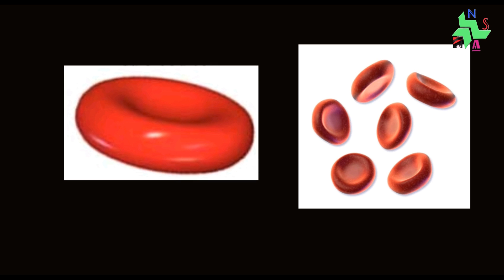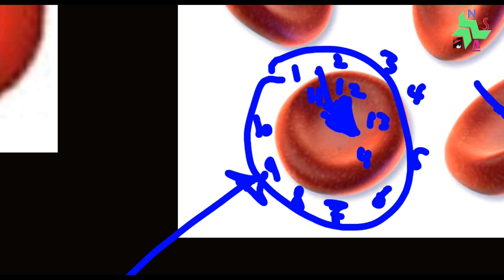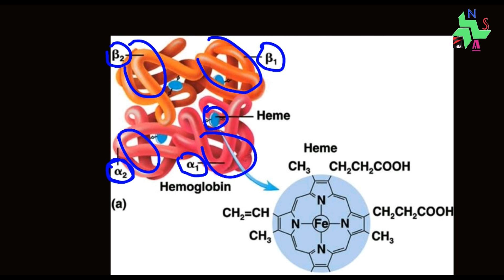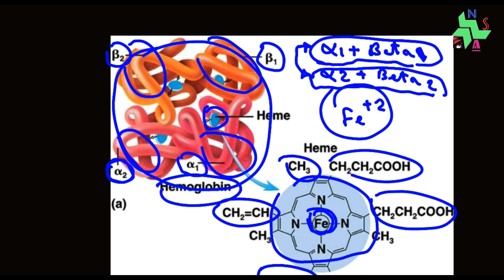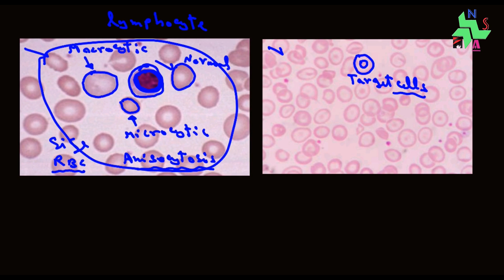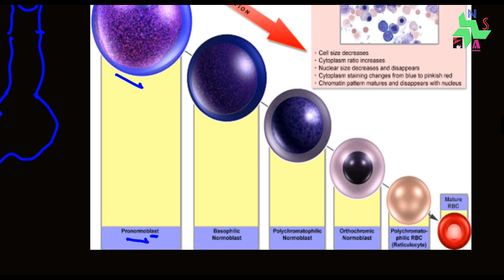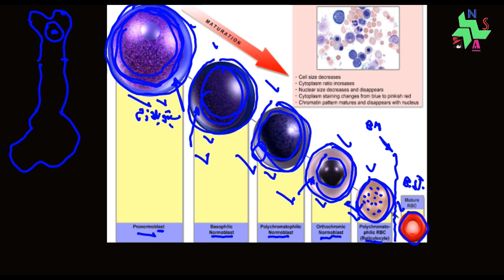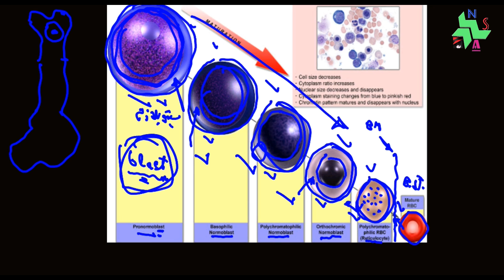3 Hematology | Erythropoiesis: Red Blood Cell Formation and Glycolysis in RBCs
ليه ربنا خلق كرة الدم الحمراء بهذا الشكل!...وكيف تتكون كرة الدم الحمراء فى نخاع العظم وتنمو ثم تخرج للدم...وكيف تحصل كرة الدم الحمراء على الطاقة الازمه لعملها
location where erythropoiesis occurs.
formation/maturation (i.e. erythropoiesis), and removal of red blood cells, including the distinction between reticulocytes and mature erythrocytes.
 The mature  red blood cell is small, round, and biconcave. (7.2 microns)
 Range 4-5.5 million /microliter./ mm3

The cell is flexible and designed to pass through in small blood vessels.

 Membrane contains lipids and proteins, lacks a nucleus.

 Contains Hemoglobin (Hb)

 120 is the life span